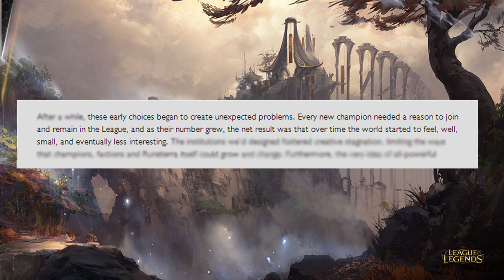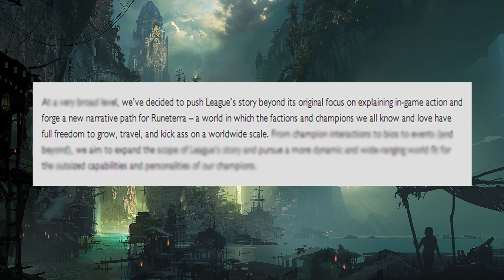League of Legends Update 9/11/14: 4.16 Patch, Ascension Mode, New Azir Champion Announced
Andrew goes over the new LoL 4.16 patch from Riot Games, newly announced group stages for Worlds, Ascension mode, and much more.

LoL Narrative Lead Tom Abernathy's full announcements about the new lore